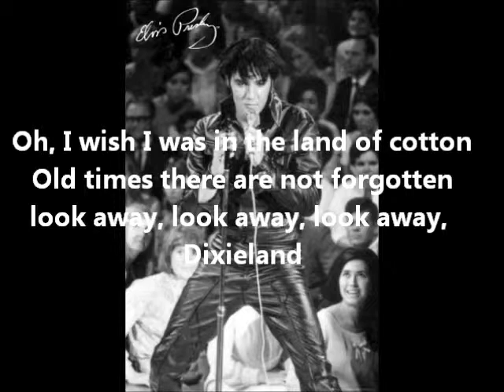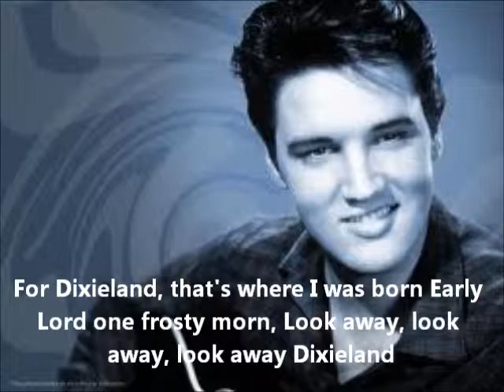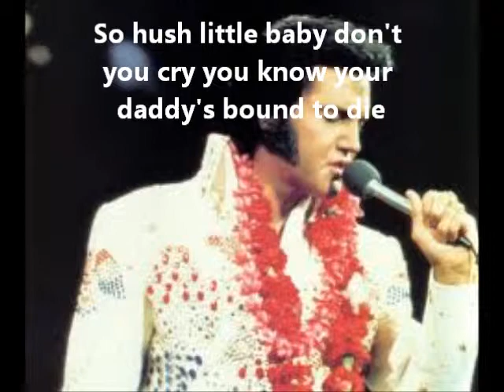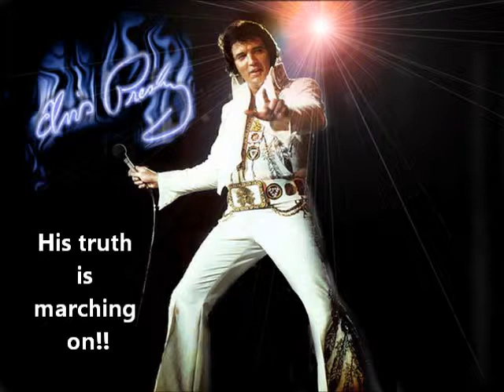Elvis Presley-American Triology